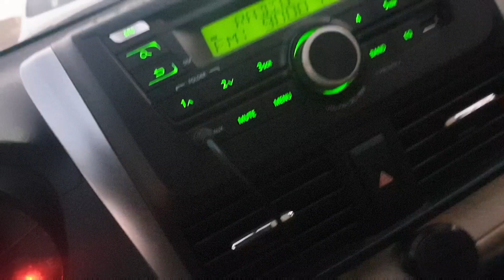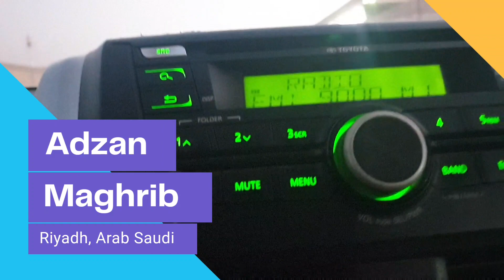Adzan Maghrib Kota Riyadh